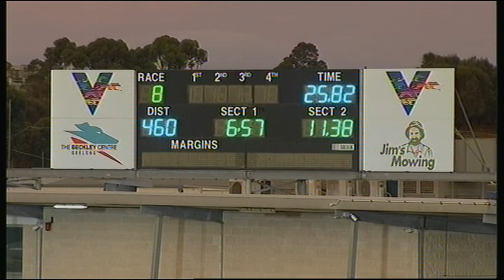GEL FRI 10 JAN 20 R8